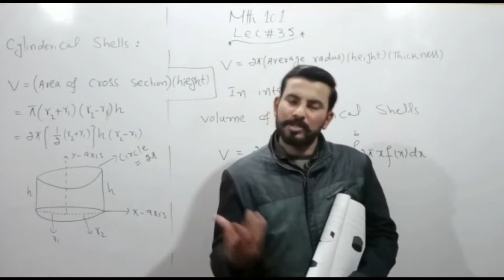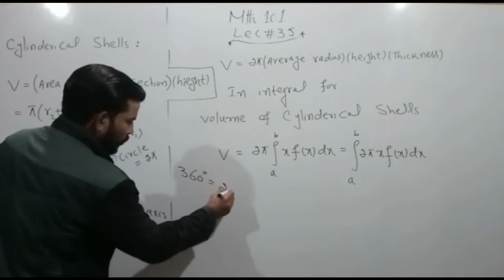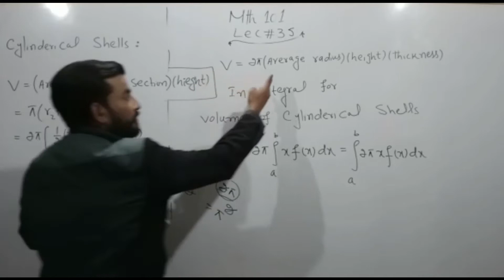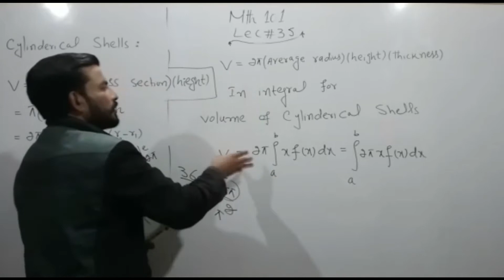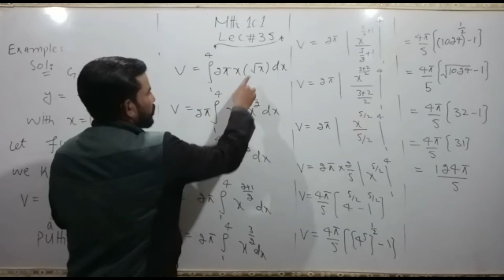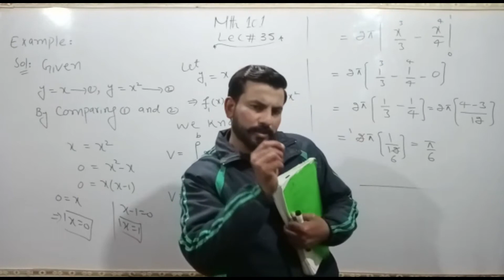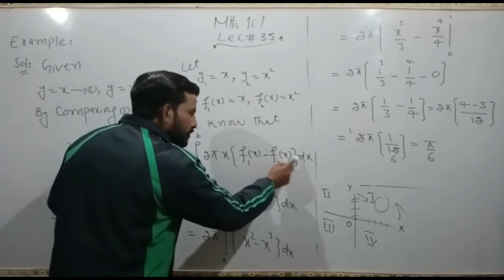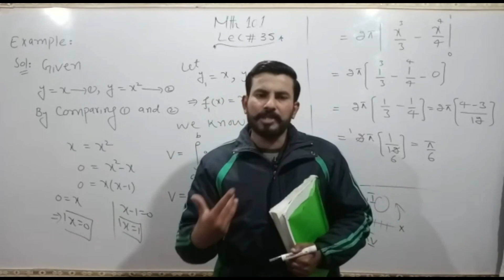MTH101 Lecture 35 / VU Short Lecture / Calculus And Analytical Geometry in Urdu / Hindi Lecture 35